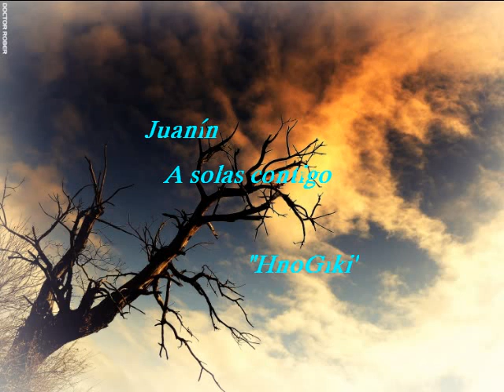Juanin A solas contigo 2.